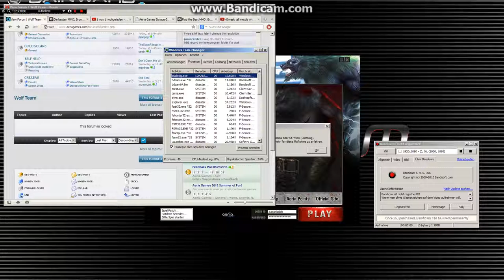Now its my taskmanager